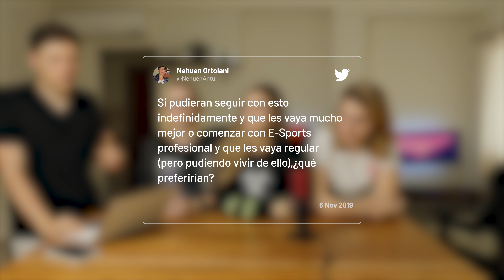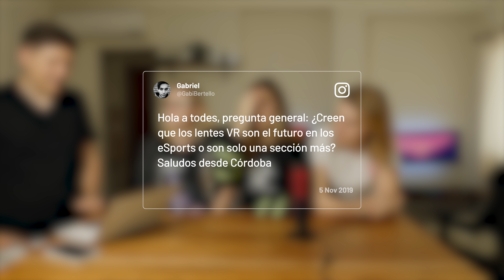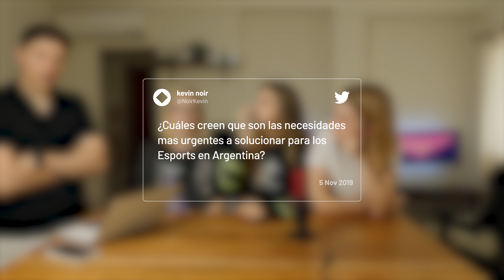El invento que faltaba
SupraDudas 039